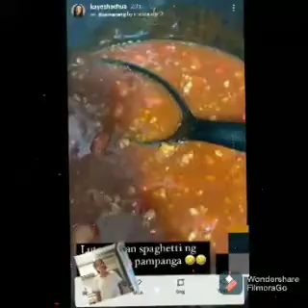Aljon Mariano pinapakitang tapat siya kay Kayesha Chua, hindi kagaya ng iba diyan😜